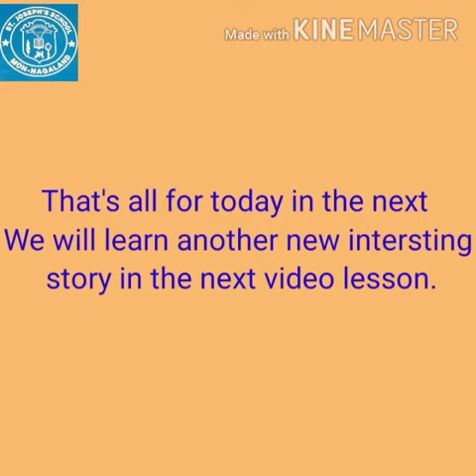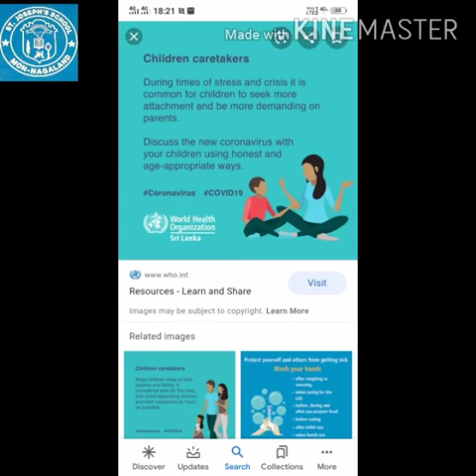St.joseph's school's video Library.K.G.storie Shikman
IT Team(SJSM) Approved by HASHMAT ALI